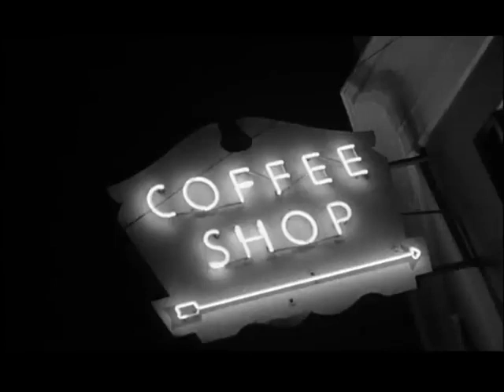Anna Lucasta-(Classic Film-1958 )